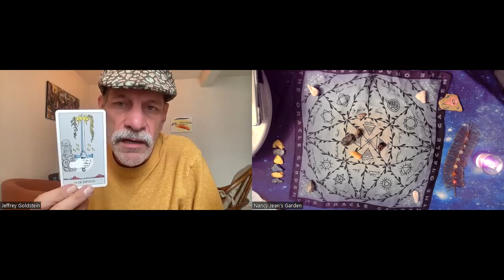ALIGNMENT Weekly Wonderings with @NancyJeansGarden February 9-15 2024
ALIGNMENT
Weekly Wonderings with  @NancyJeansGarden

A 5 card Tarot reading and a 5 stone intuitive reading.Body mind spirit grounding clarity@NancyJeansGarden and I read on 5 energies weekly.

Big Announcements
Adding Meditations available for purchase

I am a healer I specialize in
Pendulum clearing

and IET
integrated Energy Therapy
as well as intuitive Tarot readings
 Blessings and Thank You